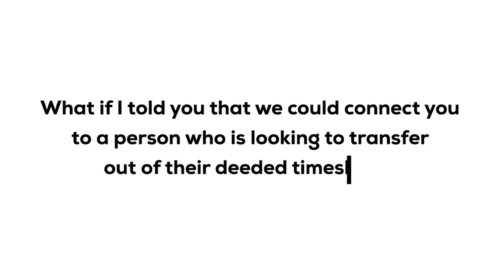Witness Vapes & Starts Driving During Testimony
Do you want to promote your website, music, brand, etc...? Risky TV is still a small YouTube channel, which means we have unbeatable promo prices. I want to promote you in that video.

Today we look at the TOP 5 CRAZIEST Wordstar Fights of 2021

Welcome to Risky TV! Today we're looking at some of the Wildest Moments that happened in 2021!

If you want to see more RiskyTV Originals check this!